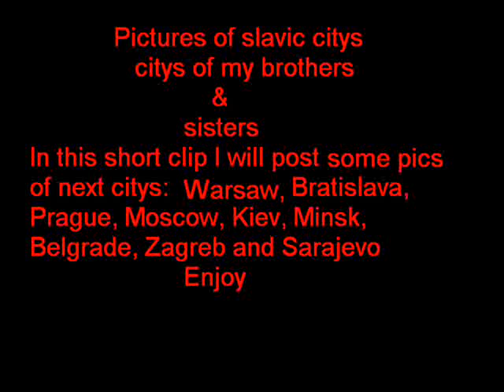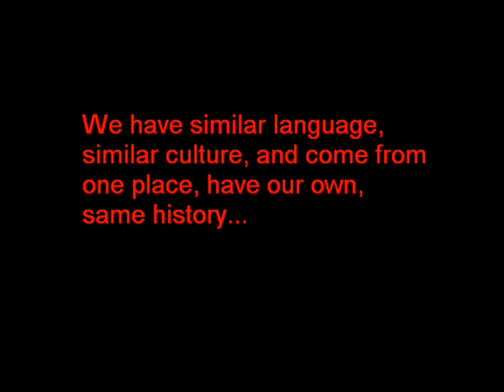Slavic cities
If I had made some mistakes pls don't PM me non stop...
And if you have some hate comment to post pls don't... (for nacionalists)
In this video you can find photos of next cities:Warsaw, Bratislava, Prague, Moscow, Kiev, Minsk, Belgrade, Zagreb and Sarajevo
enyoy